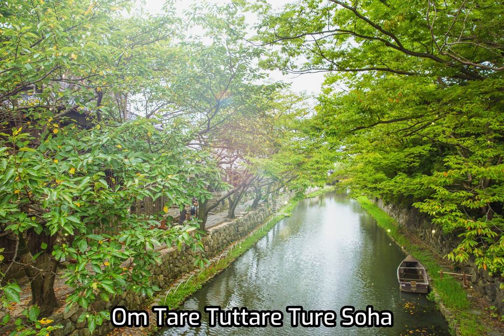Green Tara Mantra 108 Repetitions | Om Tare Tuttare Ture Soha I Most powerful Devi mantra 綠度母心咒 💚🌄🧘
The green Tara is a popular figure in Tibetan Buddhism who is believed to embody the qualities of compassion, protection, and enlightened wisdom. The Green Tara mantra is a powerful tool for invoking her blessings and protection.

The mantra is "Om Tare Tuttare Ture Svaha." The repetition of this mantra is said to bring about many benefits, including protection from harm, success in one's endeavors, and the elimination of negative karma. It is also believed to help one develop greater compassion and wisdom.
绿度母是佛教中的一位菩萨，她代表着慈悲与智慧。这首咒语被广泛地用于冥想和祈祷，以寻求绿度母的庇佑和保护。绿度母心咒，是佛教中非常受欢迎和受尊敬的一个心咒。这个咒语被认为可以带来许多福报和好处，例如平静、智慧、健康和幸福。
This is my ebay store, it really helps support my new channel!